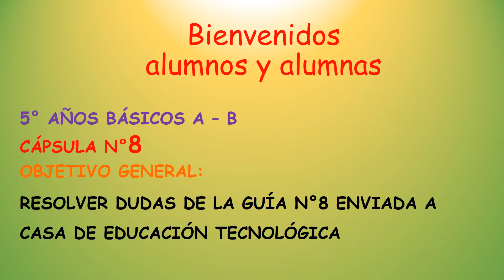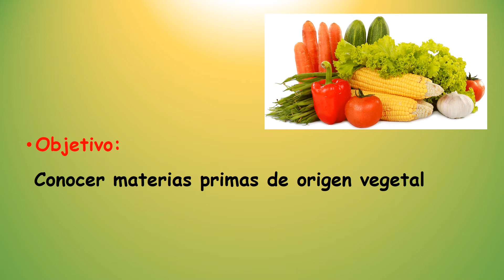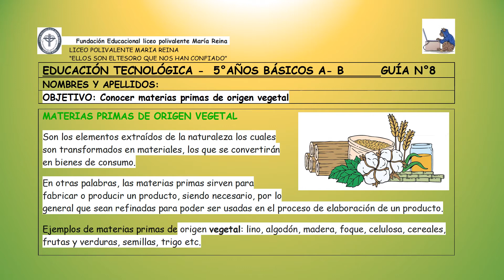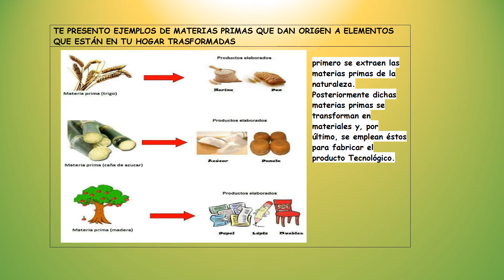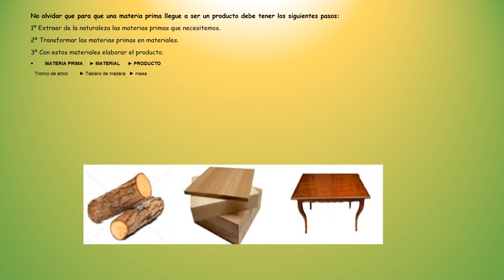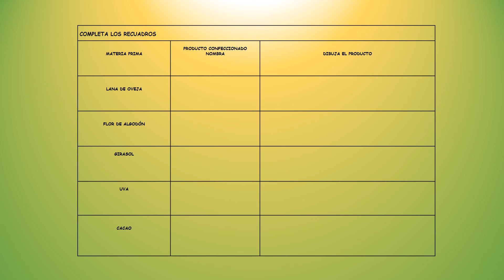QUINTOS BÁSICOS TECNOLOGIA VIDEO GUIA Nº8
VIDEO Nº4  RETROALIMENTACIÓN GUÍA Nº8